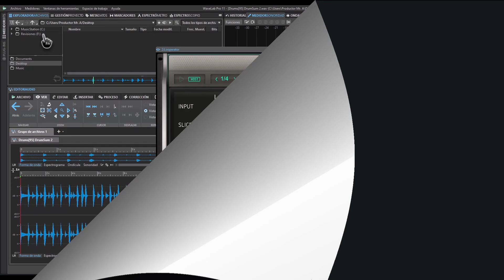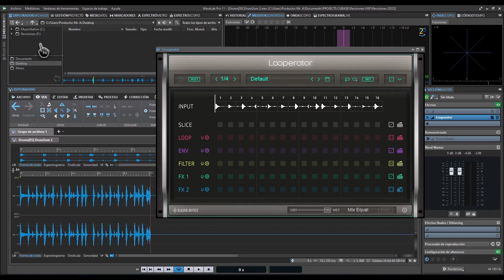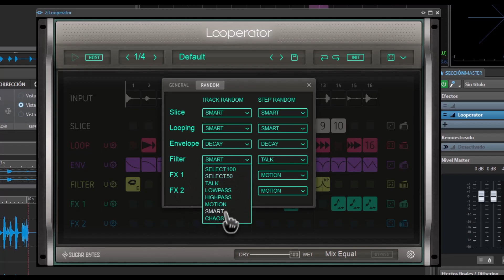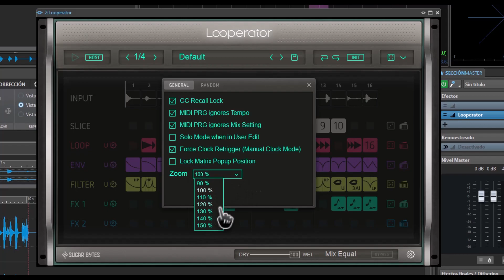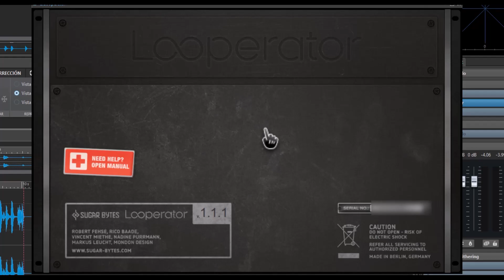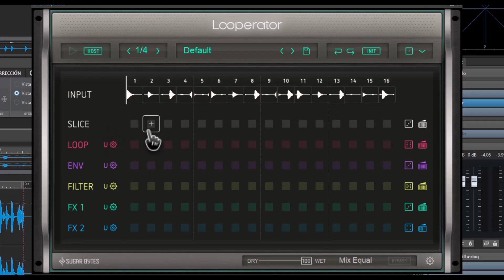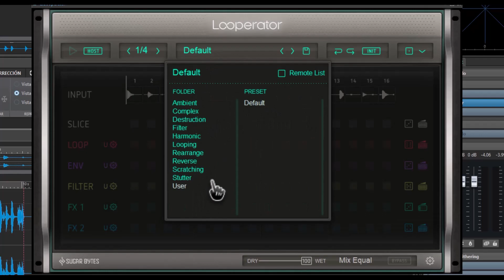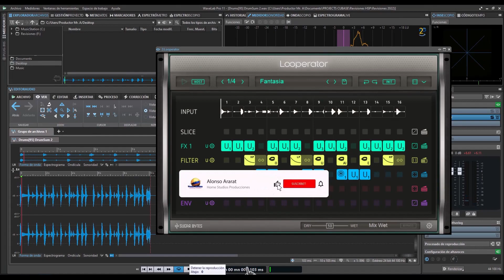🎧Sugar Bytes Looperator🎧-Revisión Oficial en Español-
Un plugin para generar FX creativos de manera rápida.